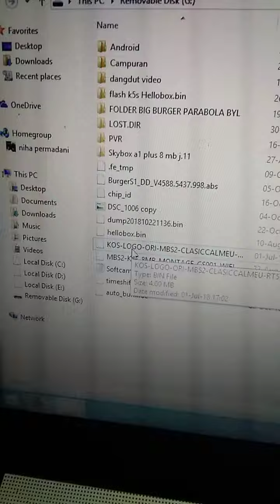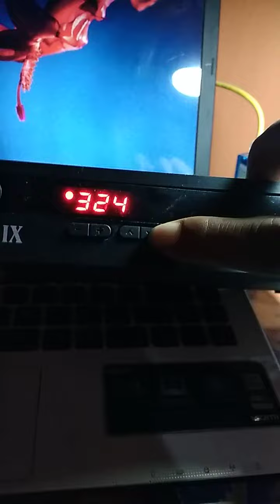Upgrade dan donwgrade k5s 8 mb ke 4 mb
Cara upgrade dan donwgrade k5s 8 mb ke 4 mb dan sebalikny dengan metode auto_burn.fac